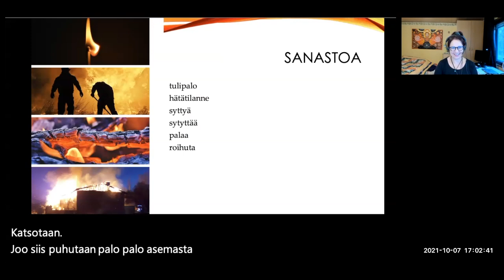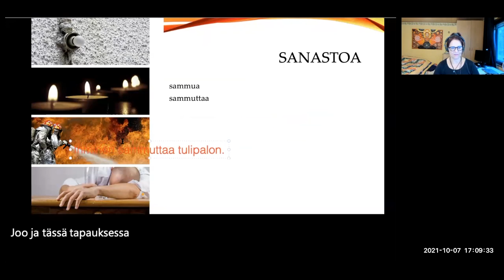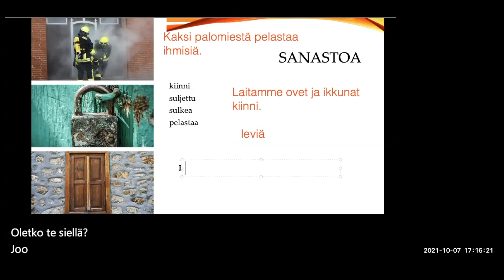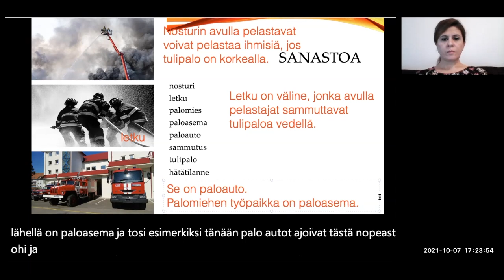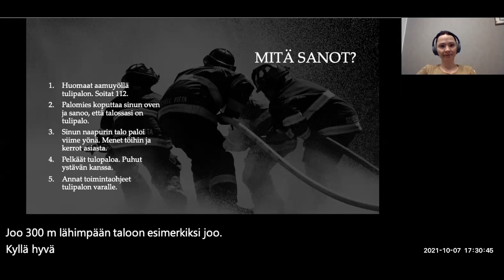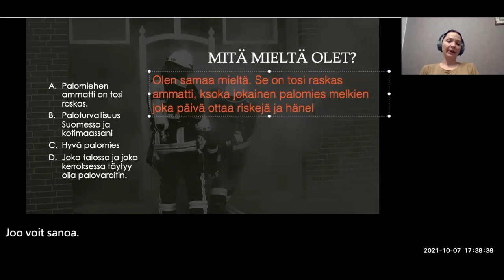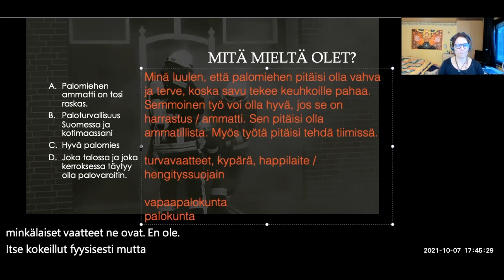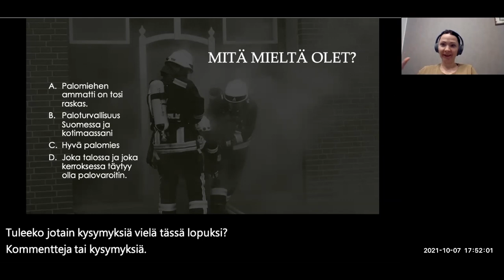Paloasemalla; tulipalo, sammuttaa, sulkea, kiinni, suljettu (Intermediate)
Osateema Part theme: paloasemalla: sammuttaa, sulkea, kiinni, suljettu - turn off, close, shut down, closed

Suomen kielen blogi. The Finnish Blog